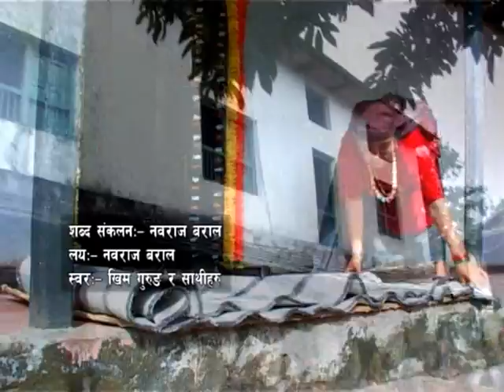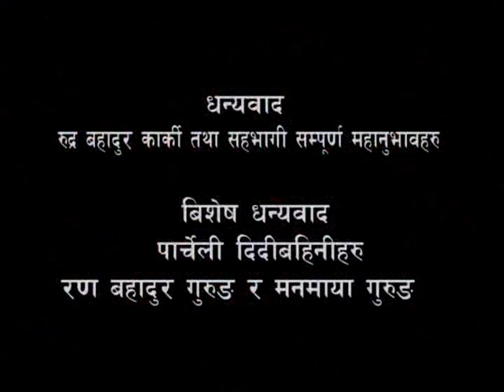Tiharai Aayo Nepali Festival 2017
Lyrcis: Nabraj Baral
Singer: Khim Gurung and Friends
Ass.Camera: Bhagat Bahadur Gurung(Bikash)
Camera/Edit: Birkha Raj Gurung
Director: Gore Gurung(Anushila Kala Kendra)
Producer: Khim Gurung
Post Production: Sikles Films Pvt.Ltd